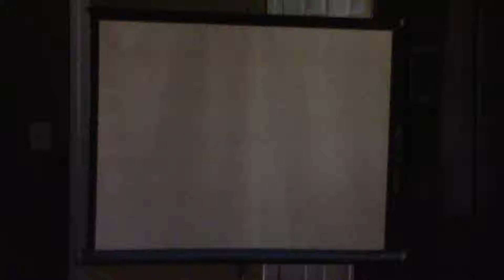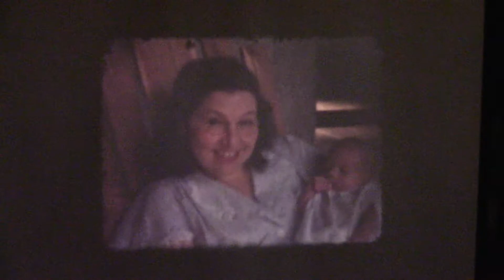Reel 1 From Screen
Eva, Olin and James O.  Snow, Old Cars, Picnic, Gartlings.